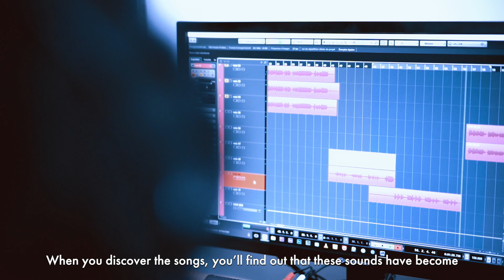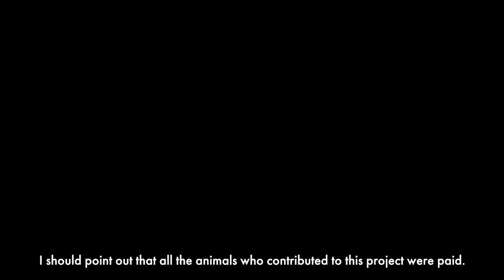Interview Part 5: About The Wolf You Feed & ...And the Wild Returns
Interview (Part 5) of the French prog-metal band THE WOLF YOU FEED about the debut album "...And the Wild Returns", out now via MusikÖ-Eye.

Video audio in French and subtitled in English

And aslo Tidal, Qobuz, 7digital, …

CREDITS:
Music & Lyrics: The Wolf You Feed
Music mixed by Karim Attoumane, The Panic Room Studio
Mastered by Brett Caldas-Lima, Tower Studio
Video direction and edition by: Nash Pictures and Aurora Productions
Music Publisher: The Wolf You Feed